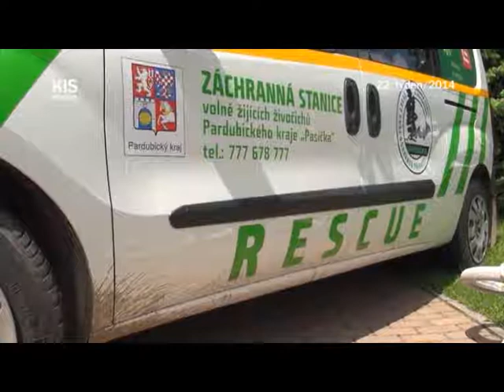Soutěžní odpoledne pro rodiny s dětmi